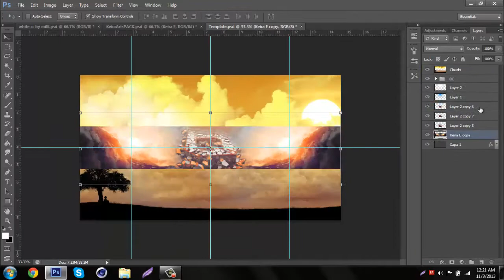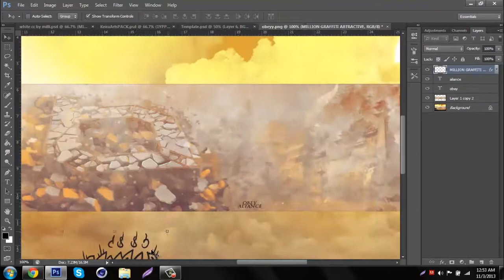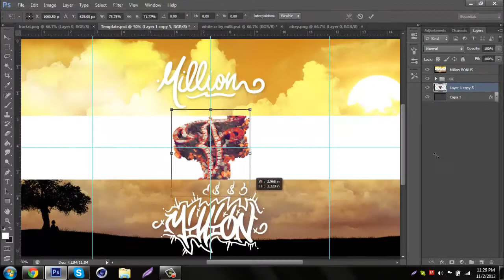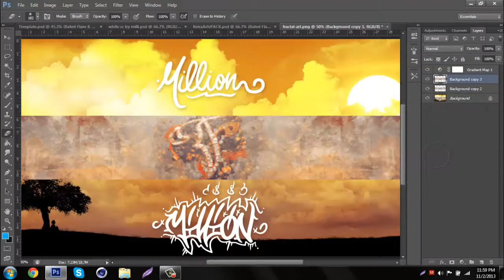Fractal and Obey | Million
Open